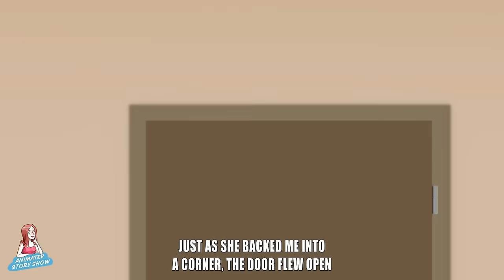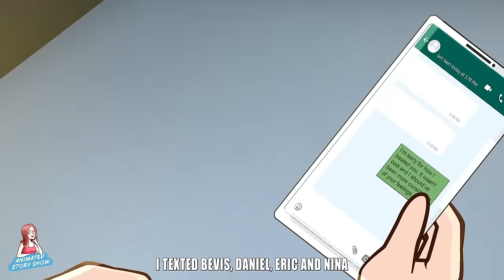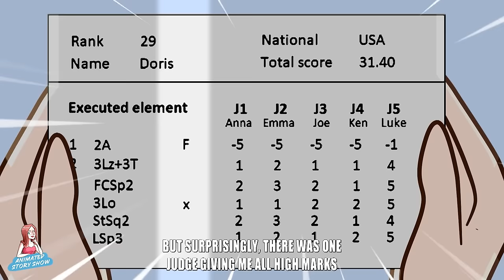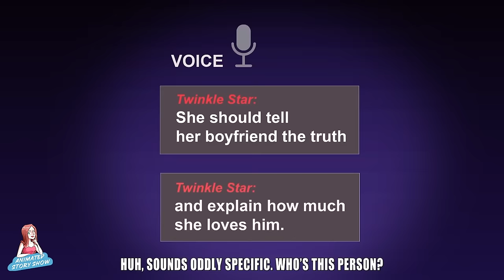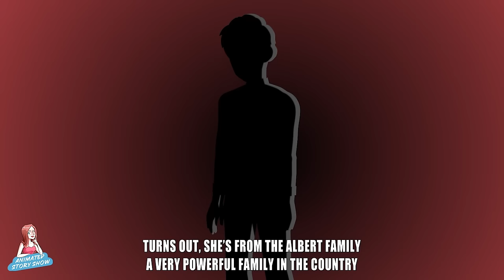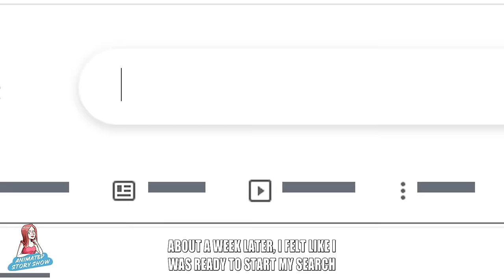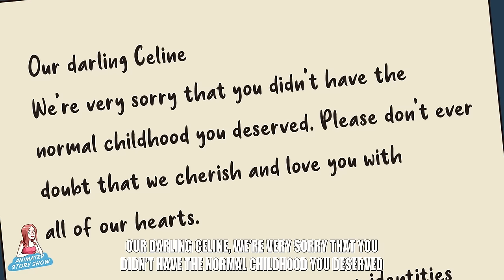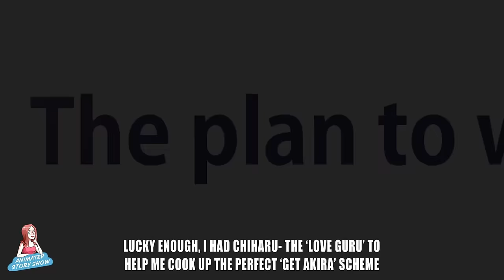The Double Life of My Billionaire Dad